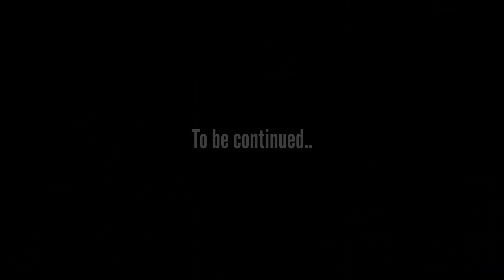Our First Black Beach Experience | Bali, Indonesia EP13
Primary Camera G7X M3
360 Camera
Invisible Selfie Stick(1.2 metre)
Invisible Selfie Stick(3 metre)
Action Camera
Photography Camera
Portrait Lens
External Mic
Memory Cards
Flexible Tripod
Camera Bag
Waterproof Memory Card Case